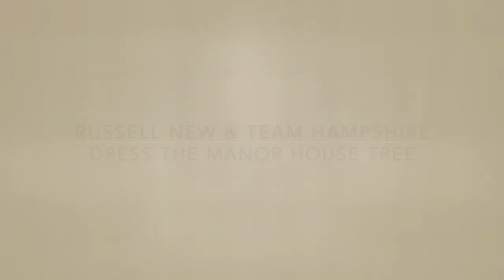Four Seasons Hotel Hampshire - Timelapse of the annual Tree installation - Blomster Designs Flowers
Russell New and the team at Four Seasons Hotel Hampshire, dress the Manor House Christmas Tree.